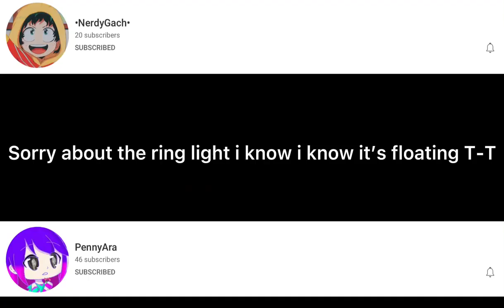Ring light meme - I love you for infinity/Trend in tiktok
Its so ez to edit idk why 😰✌️